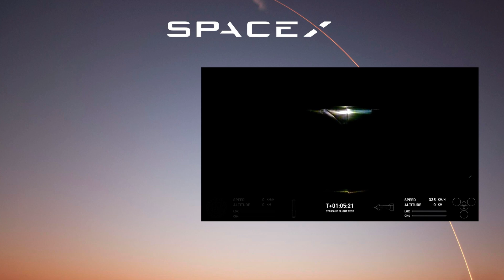SPACE X OQUE NÃO TE CONTARAM!!!!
"Você já imaginou como será a viagem ao espaço no futuro? Hoje vamos falar sobre a SpaceX e o impressionante avanço de sua nave Starship, a mais poderosa já construída. Prepare-se para conhecer os detalhes do último lançamento que está moldando o futuro da exploração espacial!"

"A SpaceX, fundada por Elon Musk, fez história mais uma vez neste domingo (13) com o lançamento da Starship, a nave espacial mais potente do mundo. Este foi o quinto teste da Starship, e desta vez, o objetivo principal foi recuperar com sucesso o propulsor Super Heavy, a parte inferior da nave que impulsiona o veículo ao espaço."

"O foguete foi lançado de Boca Chica, no Texas, sem tripulação, em uma missão para testar sua capacidade de reentrada e pouso controlado. Em um feito inédito, o propulsor foi trazido de volta para a plataforma de lançamento, reacendendo três de seus 33 motores Raptor para desacelerar e pousar com precisão."

"Mas o que torna esse feito tão revolucionário? A SpaceX está testando a recuperação e reutilização de componentes essenciais como o Super Heavy, uma parte crítica da nave que normalmente seria descartada no oceano. Essa tecnologia de reutilização é fundamental para reduzir os custos das futuras missões espaciais e, quem sabe, levar humanos para a Lua e Marte de forma mais acessível."

"A Administração Federal de Aviação (FAA) dos EUA já certificou que a SpaceX cumpriu todos os requisitos de segurança e ambientais para este voo, o que é um grande passo para lançamentos comerciais mais frequentes."

"Então, o que vem depois? O sucesso desse teste abre caminho para missões muito maiores. A SpaceX está se preparando para transportar grandes quantidades de carga, e eventualmente, passageiros para outros planetas. O objetivo final é tornar as viagens ao espaço algo tão comum quanto voar de avião."

"Estamos mais perto do que nunca de conquistar o espaço de uma forma que antes era apenas ficção científica. Elon Musk e a SpaceX estão trabalhando incansavelmente para que isso aconteça, e cada pequeno avanço nos aproxima dessa realidade. O que você acha? Será que um dia veremos missões tripuladas para Marte?"

Aqui, você vai estar sempre por dentro dos avanços da SpaceX e de muitas outras tecnologias que estão mudando o mundo.